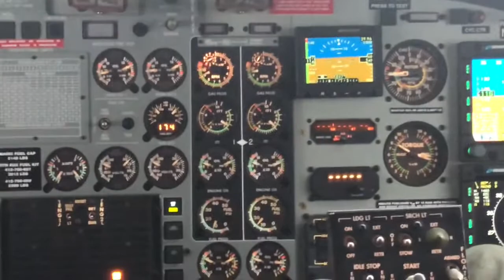Bell 412 EP